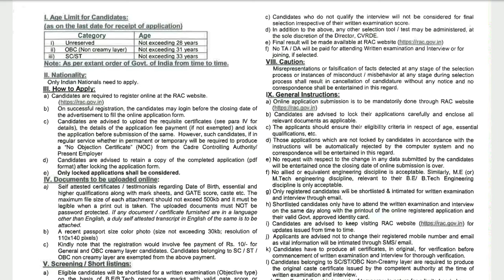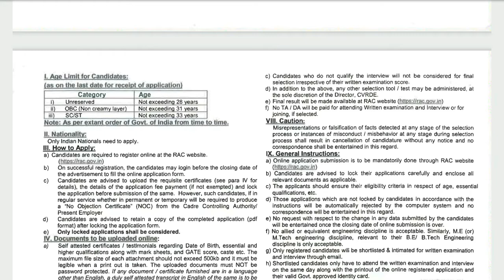DRDO में आयी जॉब अच्छा मौका देखें पूरी जानकारी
notifications
job notifications
uttarakhand job
uttarakhand notifications
any online work
any notification
all India job
csc work
essy tricks
important tricks
tricks
important knowledge

MERO PAHAD